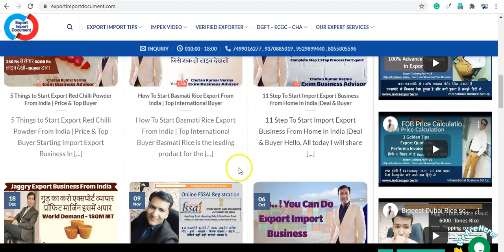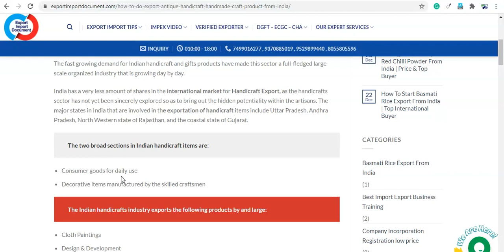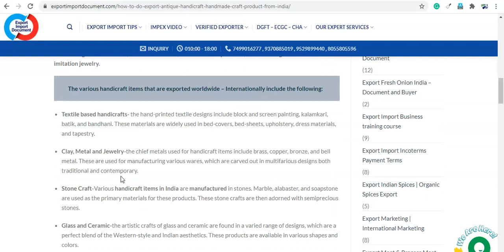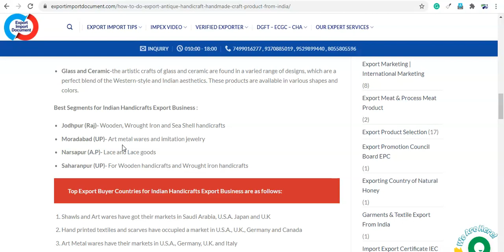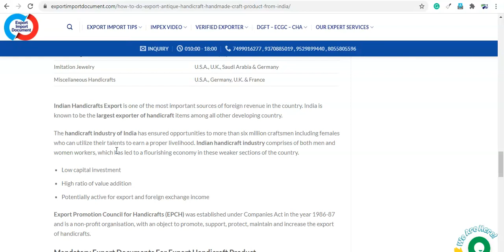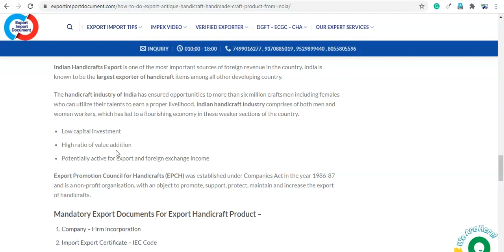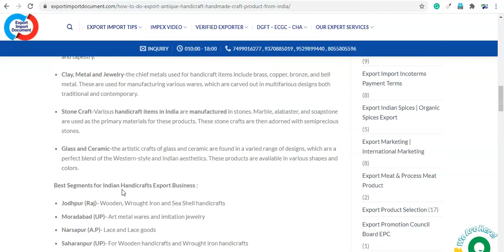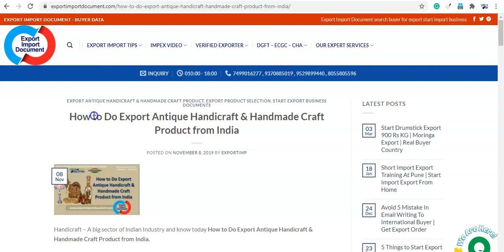HandiCraft Export From India | Antique Handmade Product Export |How To Start Handicraft Export Buyer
Join now - Call for more details - IVR - 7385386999

अब सीखेगा हर हिंदुस्तानी एक्सपोर्ट इम्पोर्ट का व्यापार करना
वो भी घर बैठे - बिना किसी फीस के हमारे साथ
आज ही ओपन करो हमारी नई वेबसाइट आप सभी लोगो के लिए

Free Website for all Indian Exporter Education & Knowledge
Get Export Import Business Knowledge
Get Answer for Best Export Product
Get International Buyer Search Tips
Export Import Business Video

Export Import करने की पूरी जानकारी देखे और शुरू करे व्यापार

Chetan Kumar Verma International Business Consultant provides this online export training and also running the best online export business video class and a lot of topics covered in this online export-import
business.

If you want to start your own international business and want to search top export consultant in India, best export training in India, best corporate import-export consultant in India, or top best international business consultant then Mr. Chetan Kumar Verma is the single choice in your hand if you want to develop your skill in international business by best import export practical training by video class.

handicraft export - here handicraft export promotion counseling that informed you how government origination helps you and what is the process of purchasing membership and its rate.
basic  steps for handicrafts export marketing by epch

 get ready to make your own business for handicraft export... क्या में घर से handicraft का export business कर सकता हु?

how to export handicrafts..??
handicraft export - covid-19: threat or opportunity  – for handicraft exporters || by each. handicraft export - basic steps for handicrafts export marketing by each.

Join India best import export training class video training by best international business coach - trainer and top export consultant Mr. Chetan Kumar Verma
ChetanKumarVerma is the top international business expansion master you can say the bestexportconsultant in India right now